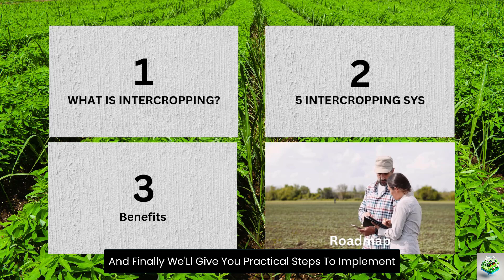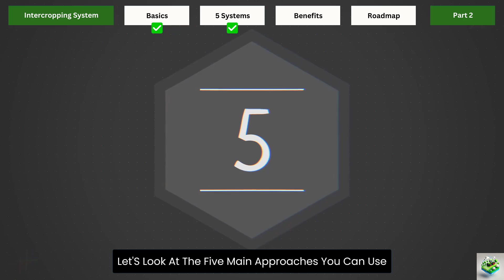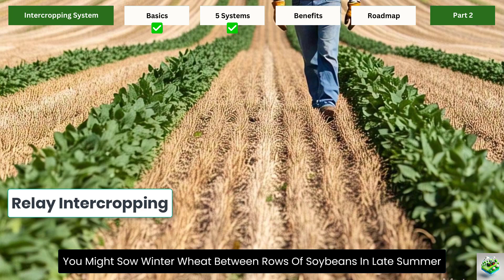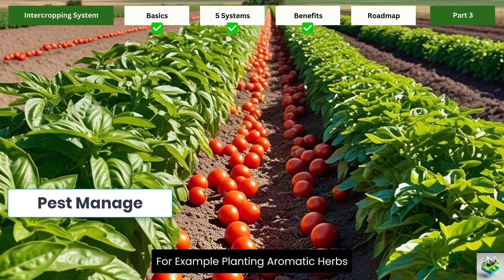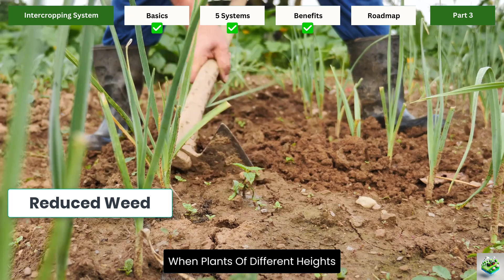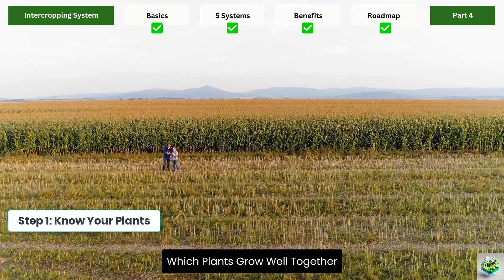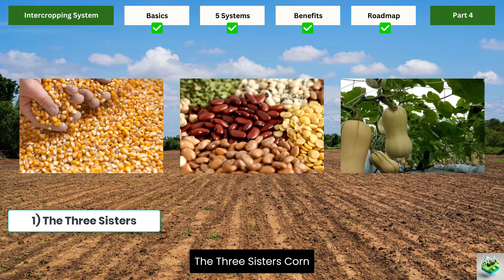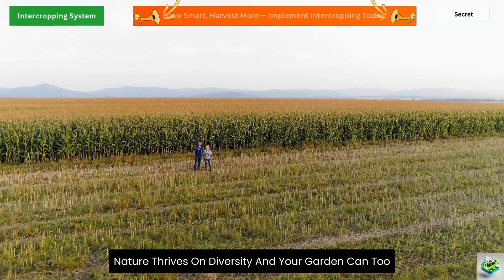Best Intercropping Crop Combinations That Actually Work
Tired of low yields and soil exhaustion from monocropping? It’s time to switch! In this video, we uncover the power of intercropping—a smart, sustainable farming method.

Intercropping Practice improves crop yield, soil health, and overall farm productivity. Learn the best crop combinations, benefits, and how intercropping beats monoculture farming.